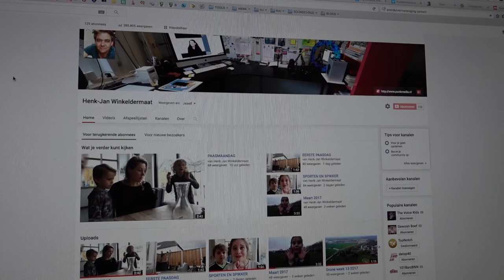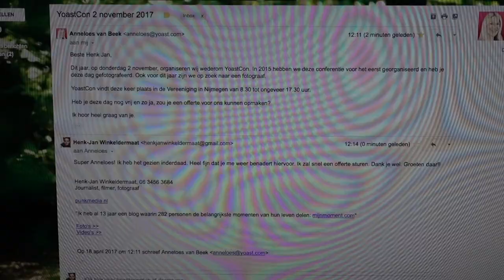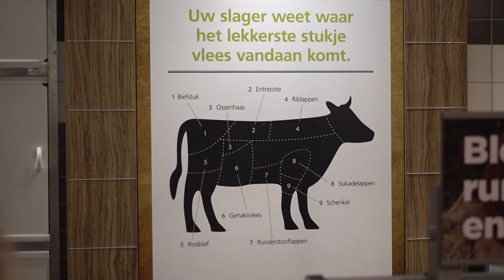WORK WORK WORK